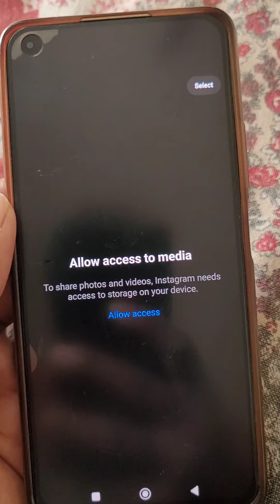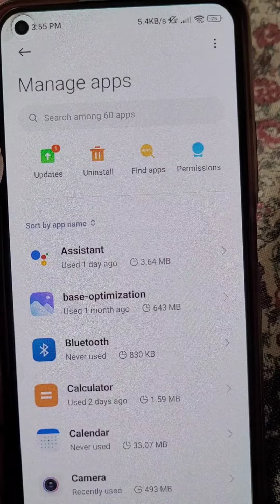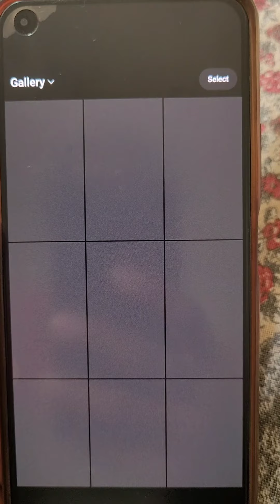Allow access to media Instagram problem | Instagram needs access to storage on your device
How to allow files and media permission for Instagram
To share photos and videos instagram needs access to storage on your device